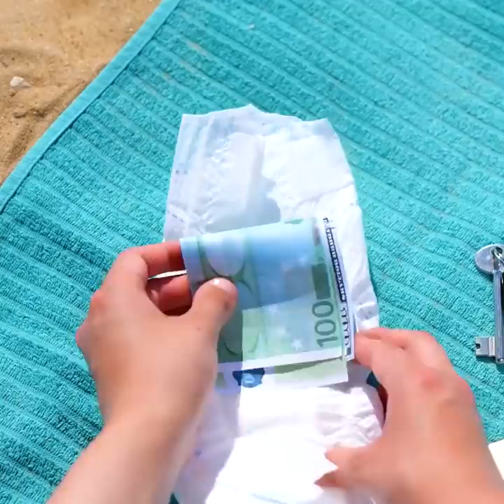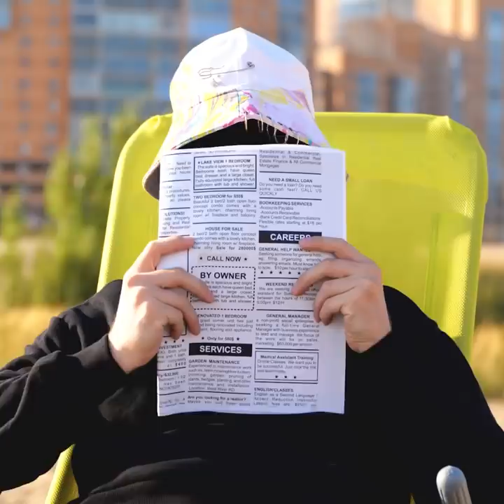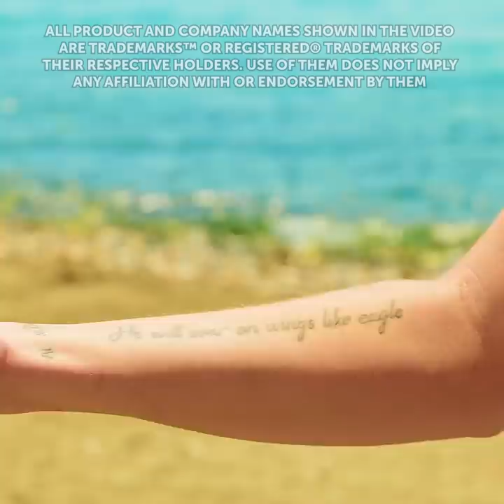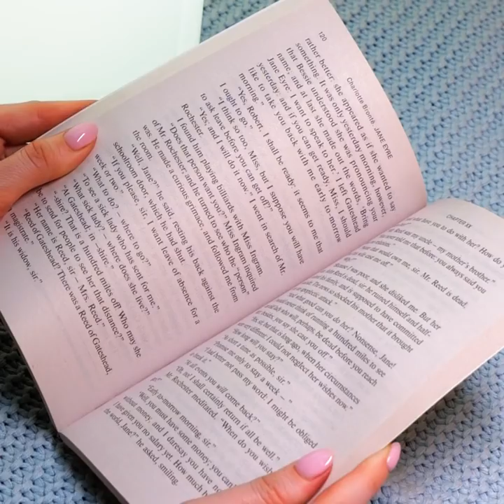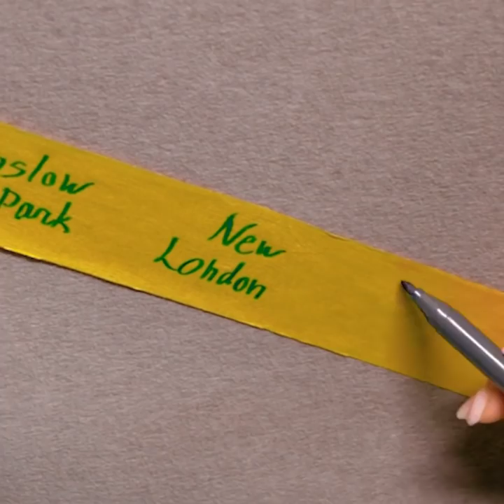Summerlicious Recipes And Smart Tips For Your Next Vacation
TIMESTAMPS:
00:50 Giant lollipop
11:06 Picnic food ideas
21:58 Useful beach hacks
31:50 How to save your valuables
40:36 Refreshing summer drinks
48:16 Traveling with kids
54:25 Space-saving hacks